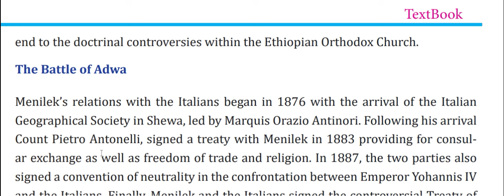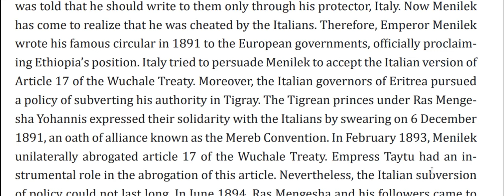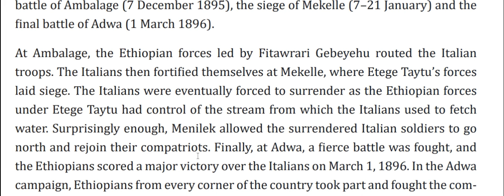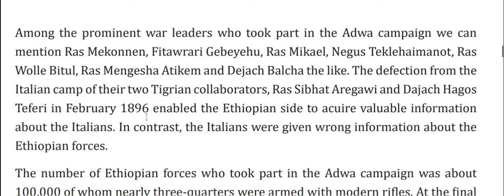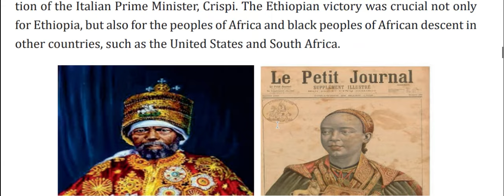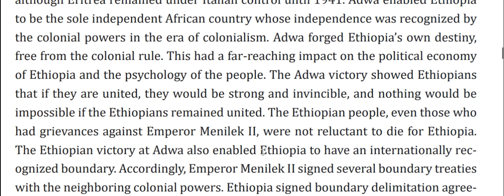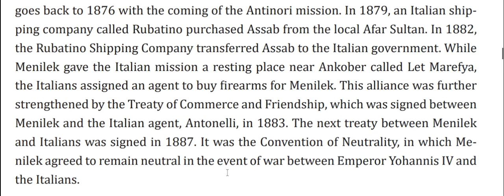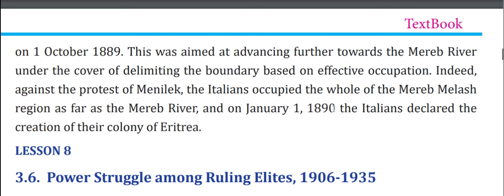New grade 12 history unit 3 part 3 the battle of adwa based on new curriculum